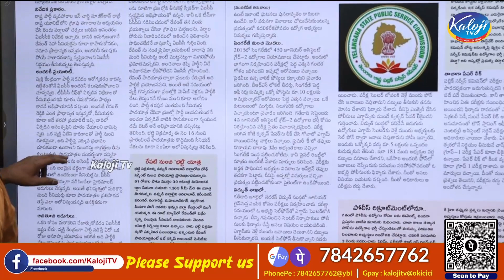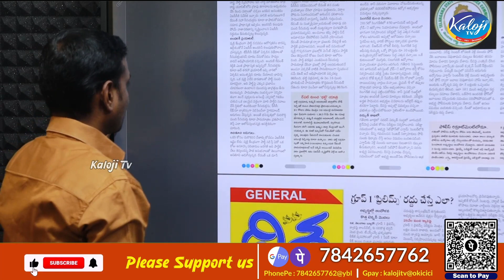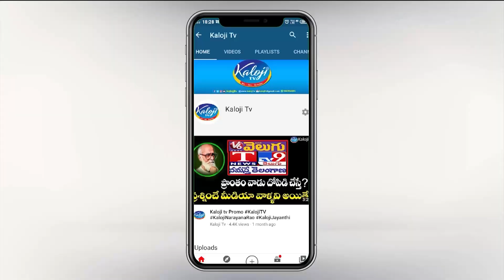కాంగ్రెస్ బ్యాలెన్స్ స్ట్రాటజీ | Revanth Reddy | Congress Party Strategy in Telangana | Kaloji TV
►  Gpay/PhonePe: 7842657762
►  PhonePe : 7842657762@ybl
►  Gpay : kalojitv@okicici